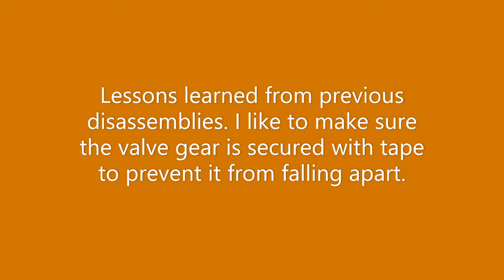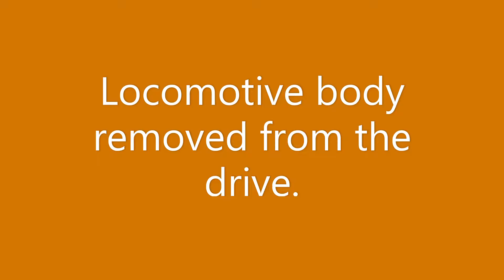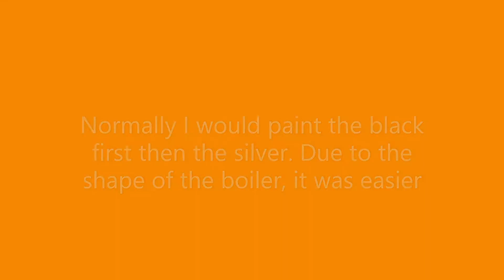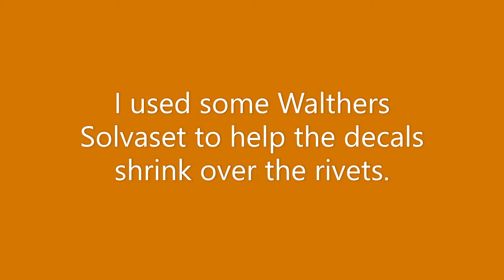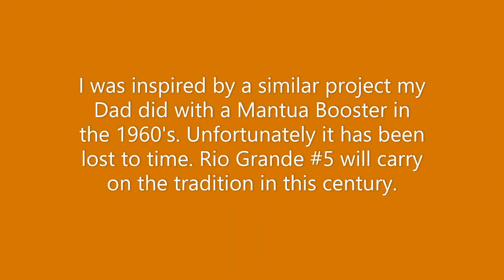Tyco Trains HO Scale Rio Grande 0-4-0 Booster Steam Switcher Project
Repair and custom paint project of a Mantua-Tyco Red Box 0-4-0 Booster locomotive from the 1960's. This project was inspired by a Rio Grande Booster my Dad painted in the 1960's.